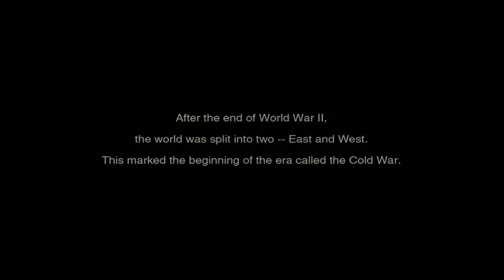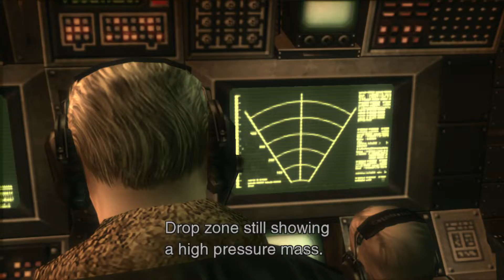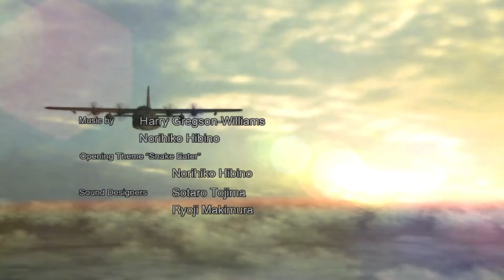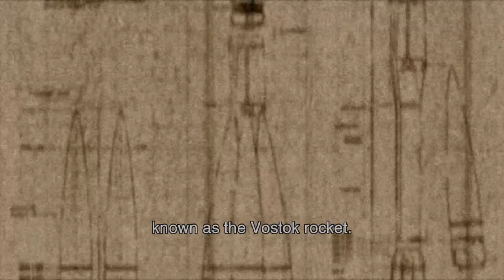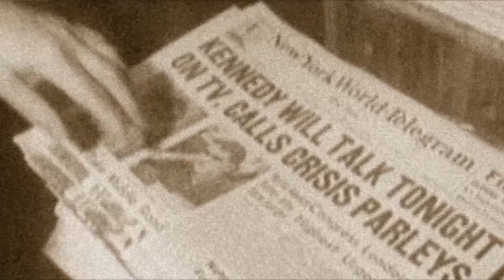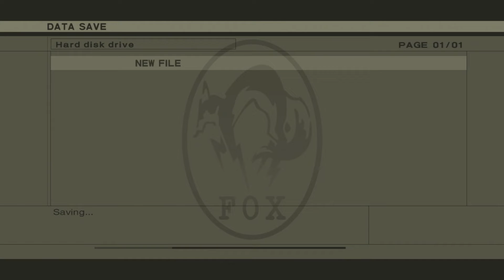Metal Gear Solid Snake Eater #1 Operation Drop-Point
Time to finally play a series I really wanted to get into, and luckily I play through mostly everything...